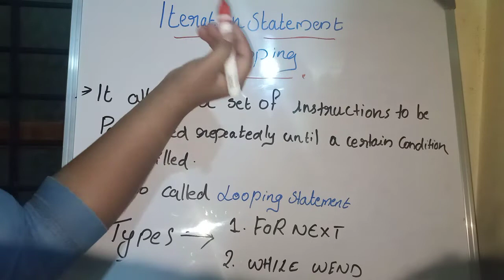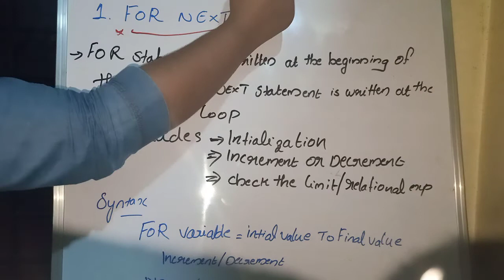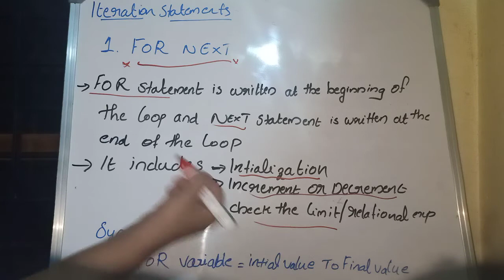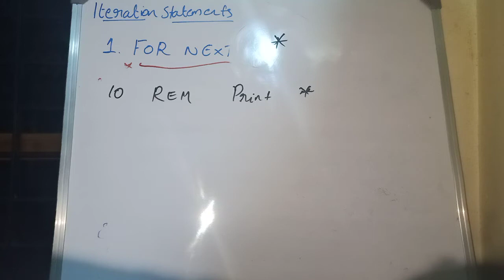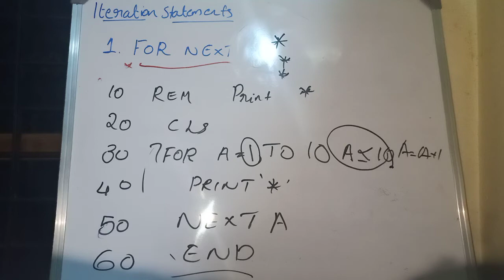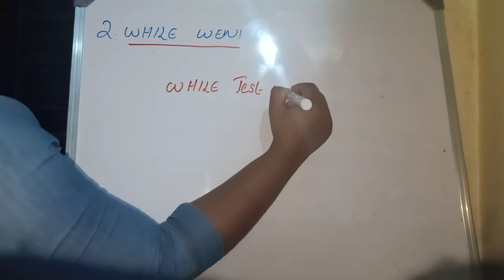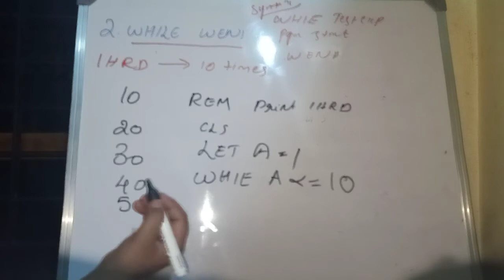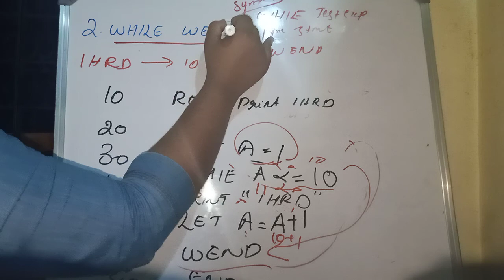iteration statements in BASIC programming language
looping statements
1.for next
2.While wend